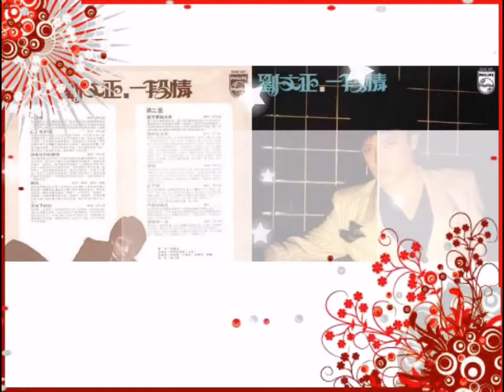刘文正 - 一段情